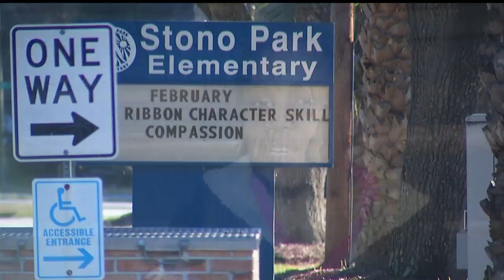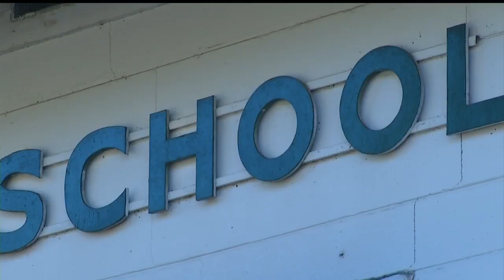Mayor Tecklenburg asks CCSD board to rebuild Stono Elementary